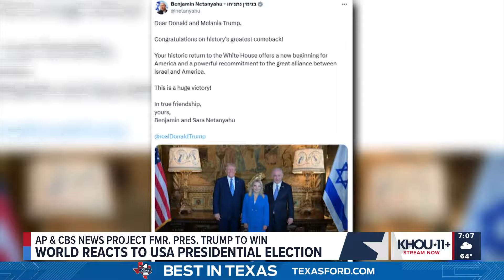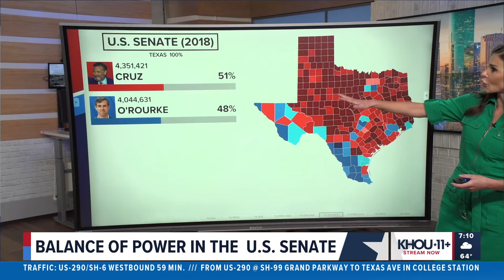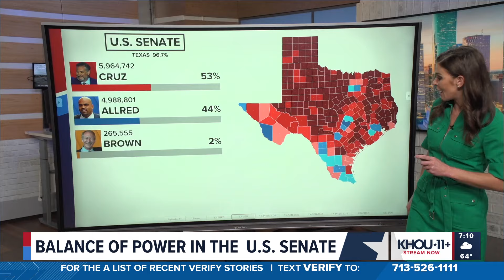KHOU 11 Election Coverage of Nov. 5 results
This video was from our 7 a.m. live election coverage on Nov. 6.